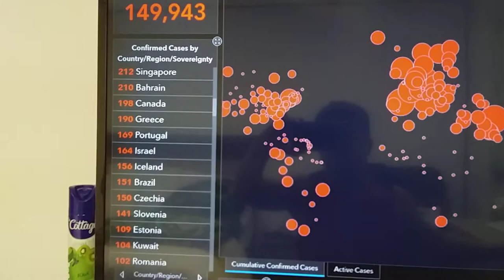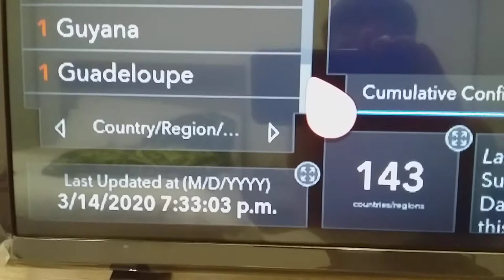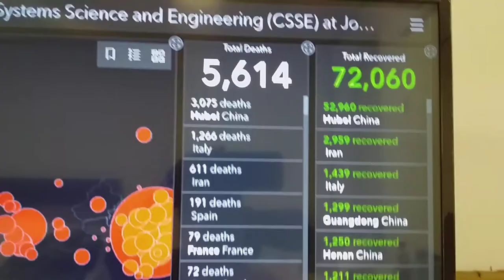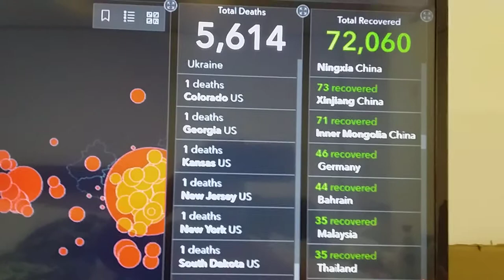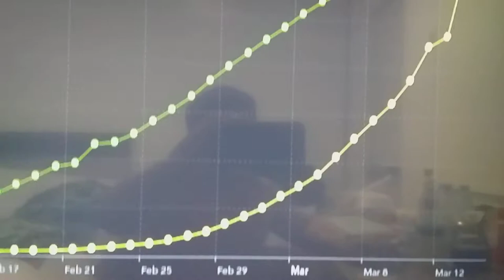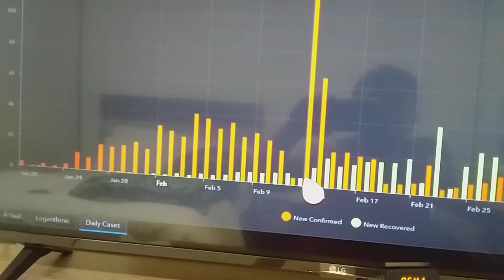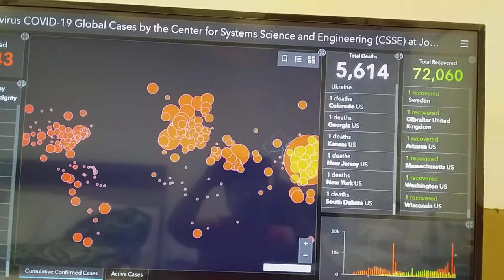Coronavirus COVID 19 March 15, 2020 update.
all my intent has no any harm to the public pure entertainment and learning. COVID 19 update cases worldwide.